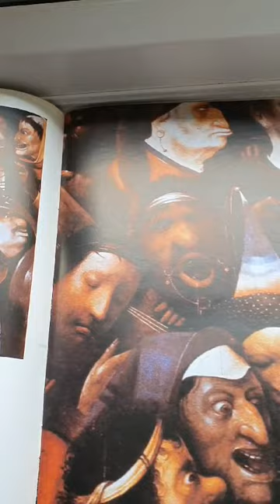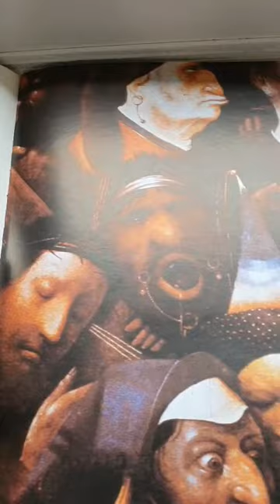Нас, иноагентоа, не переубедить!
Борис Свободин
Вы, господа, всегда кончаете "НЕ ВСЕ ТАК ОДНОЗНАЧНО" ХА- ХА' ХА.
Не сяду срать я на одном гектаре
Ни с кем из русских путинистов в паре.
У вас не хватит тощих аргументов,
Чтоб переубедить нас, инагентов.